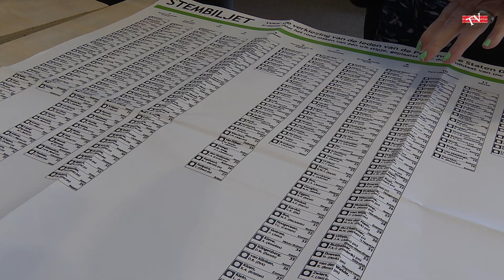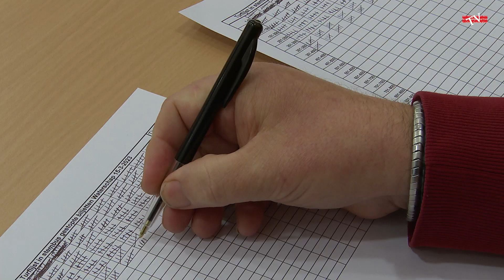SPECIAL - Verkiezingen 2023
Op 15 maart waren de verkiezingen voor de provinciale staten en de waterschappen. Een aantal bewoners hielpen met veel plezier mee als vrijwilliger op het stembureau.